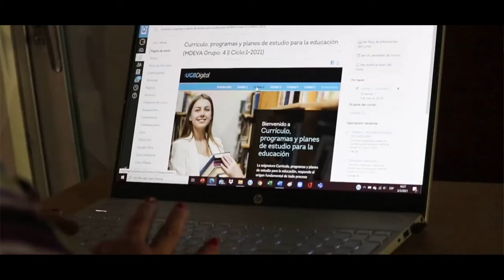Experiencias virtuales - Aminta de Bolaños